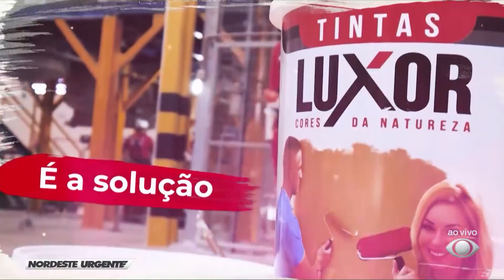NORDESTE URGENTE RN - 28/10/21